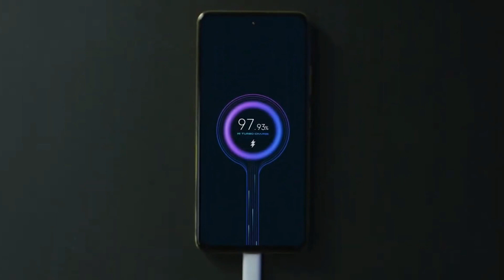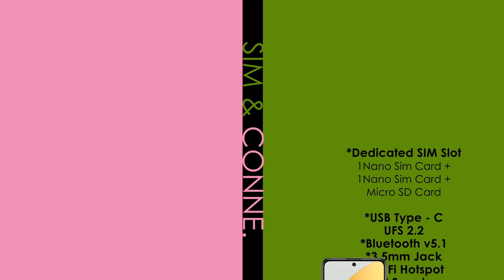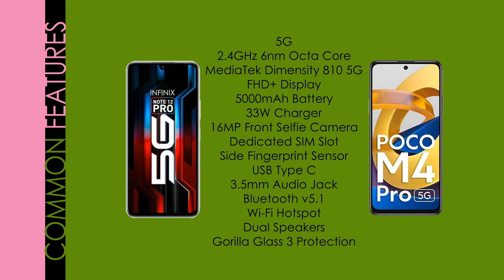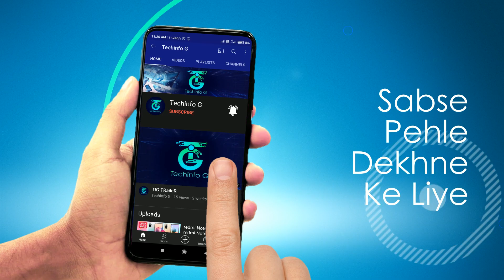Infinix Note 12 Pro 5G vs Poco M4 Pro 5G full mobile comparison under 18000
INCLUDING.
PRICE,
BODY DETAILS,
DISPLAY,
BATTERY,
CAMERA,
HARDWARE,
AnTuTu,
SOFTWARE,
Sim & Connectivity,
SENSOR,
RAM,
and MORE.

infinix note 12 pro 5g vs poco m4 pro 5g
poco m4 pro 5g vs infinix note 12 5g
infinix note 12 5g vs poco m4 pro 5g
poco m4 pro 5g vs infinix note 12 pro 5g
infinix note 12 5g vs poco m4 pro 5g camera test
infinix note 12 pro 5g vs poco x4 pro 5g
infinix note 12 pro 5g vs poco m4 pro 5g camera test
infinix note 12 pro 5g camera test
infinix note 12 pro vs poco m4 pro 5g
infinix note 12 vs poco m4 pro
infinix note 12 5g vs poco m4 pro
infinix note 12 pro 5g unboxing
infinix note 12 turbo vs poco m4 pro
infinix zero 5g vs infinix note 12 pro 5g
infinix 12 pro 5g
infinix note 12 5g vs poco m4 pro 5g speed test
infinix note 12 pro 5g battery drain test
infinix note 12 pro 5g gaming test
poco m4 pro
poco m4 pro vs infinix note 12 5g
poco x4 pro 5g vs infinix note 12 pro
poco x4 pro 5g vs infinix note 12 pro 5g
infinix
infinix 5g mobile
infinix note 12 5g battery drain test
infinix note 12 5g vs poco m4 5g
infinix note 12 5g vs poco m4 pro 4g
infinix note 12 pro 5g vs infinix note 12 pro
infinix note 12 pro 5g vs poco m4 pro 5g speed test
moto g60 vs poco m4 pro
poco camera test
poco m4 5g
poco m4 5g vs infinix note 12
poco m4 5g vs poco m4 pro 5g
poco m4 pro 5g infinix note 12 5g
poco m4 pro 5g vs infinix note 12 5g camera test
poco m4 pro 5g water test
poco m4 pro vs infinix note 12
poco m4 pro vs infinix note 12 turbo